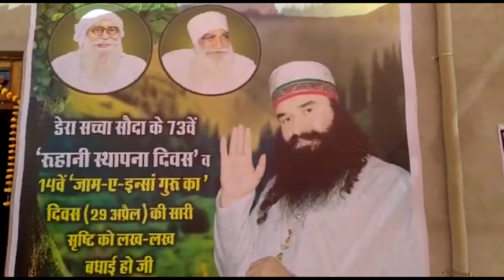डेरा श्रद्धालुओं ने रक्तदान कर मनाया रूहानी स्थापना माह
डेरा सच्चा सौदा के स्थापना माह एवं जामे इंन्सा गुरु के स्थापना माह के पावन अवसर पर डॉ संत गुरमीत राम रहीम सिंह जी इंसा के पावन पर्व पर चलते हुए ब्लॉक जैतसर की साथ संगत के द्वारा तपोवन ब्लड बैंक श्रीगंगानगर एवं भारत विकास परिषद शाखा जैतसर के सहयोग से 4 अप्रैल रविवार को जैतसर गांव 5 जीबी के नाम चर्चा घर में विशाल रक्तदान शिविर का आयोजन किया गया।

        💥💥ਸੱਚ ਕਹੂੰ💥💥
🚨  5 April 2021 (Monday) 🚨